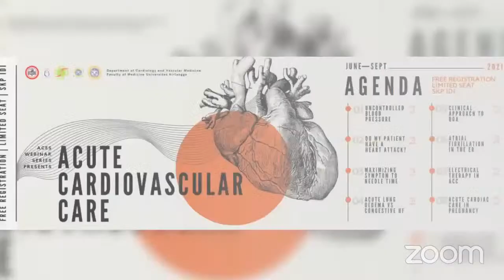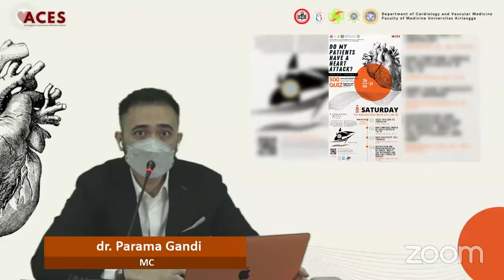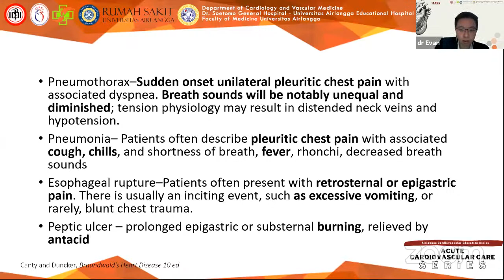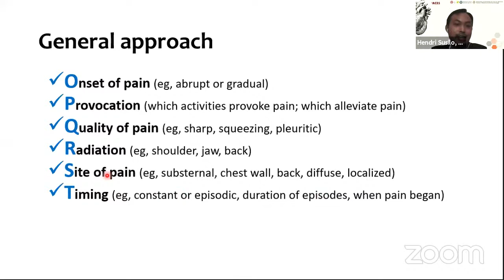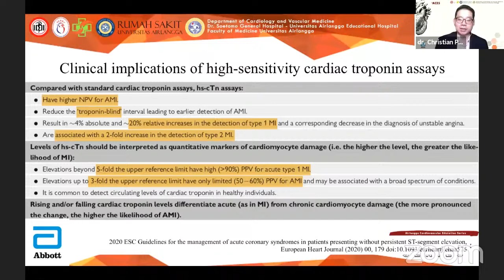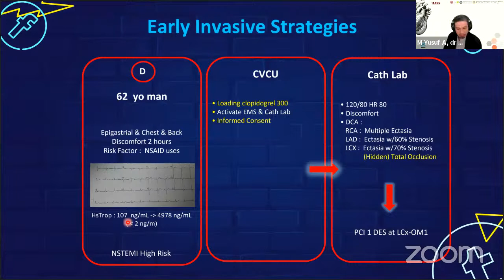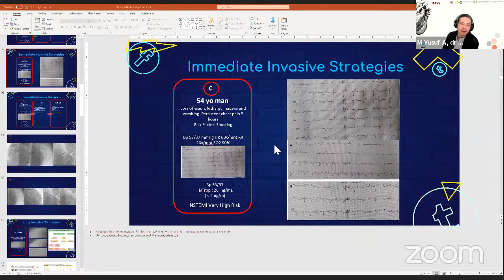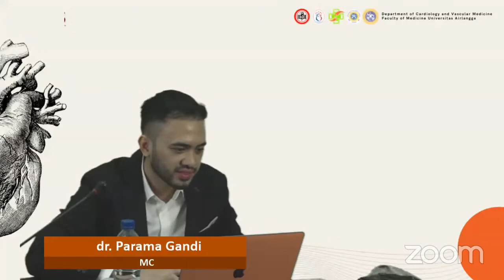ACES - Acute Cardiovascular Care Series Ep.2